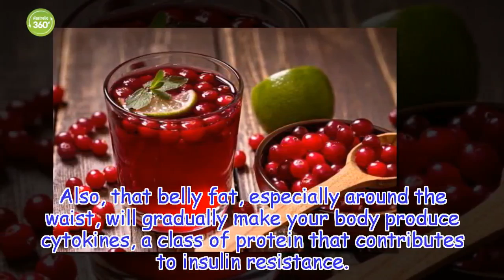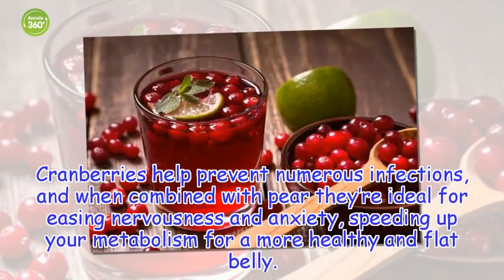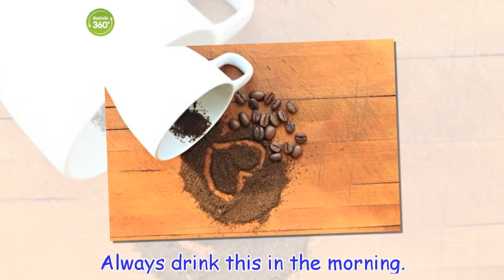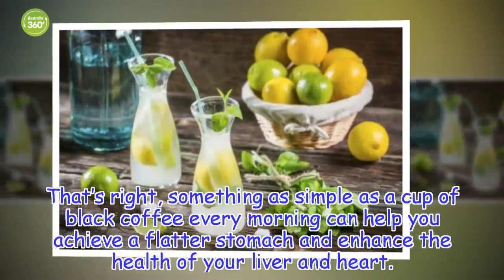3 Morning Beverages for a Flat Belly: Delicious! - Australia 360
To get a flat belly, it’s important that instead of fasting, you incorporate breakfast foods and beverages that promote the burning of fat
Healthy Life